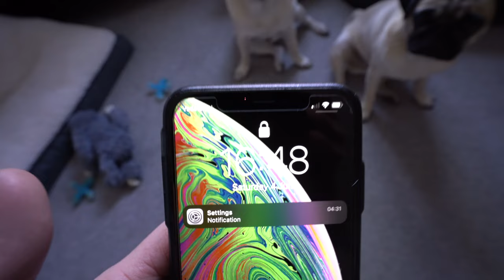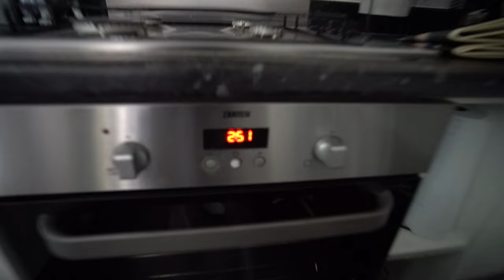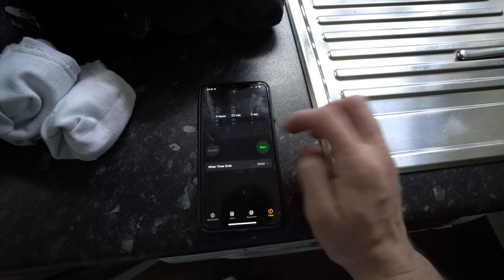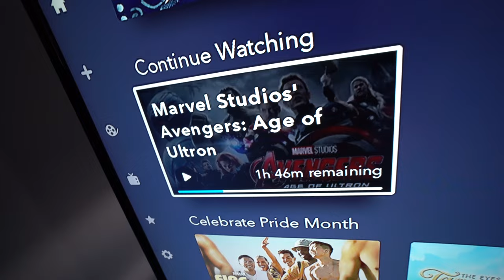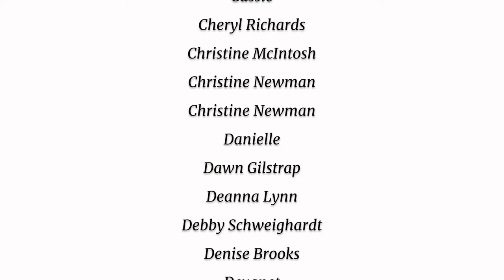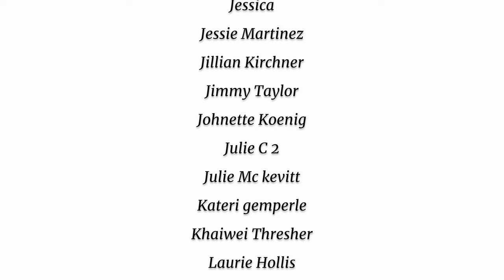Full Weekend Vlog!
I have to fit quite a bit of stuff into the days I get off, so I thought it'd show you how I go about it!

Licence;